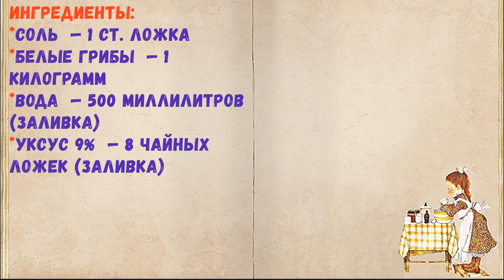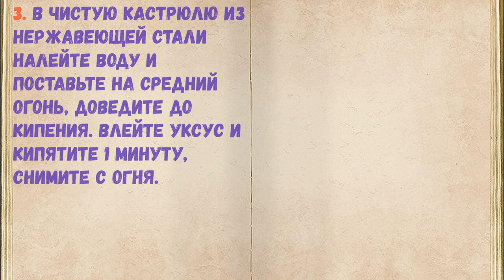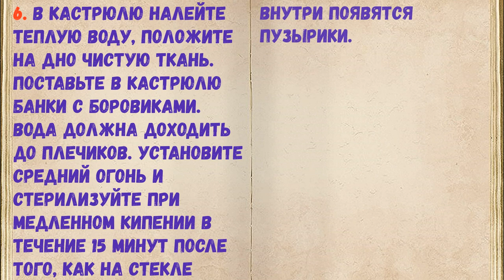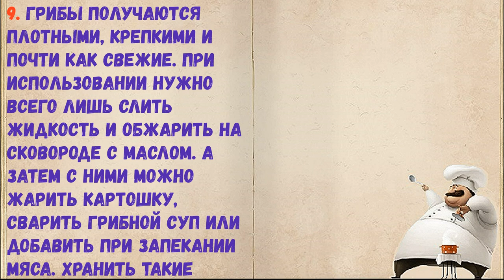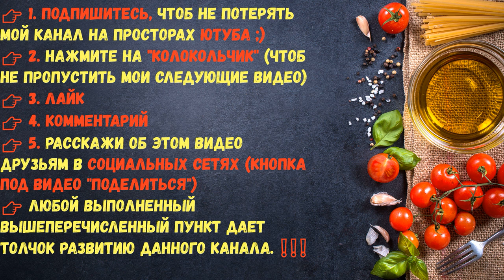Боровики (Белый Гриб) На Зиму / Книга Рецептов / Bon Appetit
✅ Боровики (Белый Гриб) На Зиму 👇

Ингредиенты:
*Соль  — 1 Ст. ложка
*Белые грибы  — 1 Килограмм
*Вода  — 500 Миллилитров (заливка)
*Уксус 9%  — 8 Чайных ложек (заливка)

👉 Пошаговое приготовление 👇

1. Белые грибы можно не только мариновать, сушить и жарить. Предлагаю законсервировать их так, что они будут практически свежими. И зимой можно приготовить прекрасный грибной суп или картошку. Подготовьте все необходимые ингредиенты для приготовления боровиков на зиму.

2. Грибы переберите, тщательно очистите от мусора и земли, промойте в теплой воде и сложите в кастрюлю. Если боровики крупные, порежьте на части. Влейте воду и поставьте на средний огонь. Доведите до кипения, посолите и варите в течение 20 минут, снимая пену. Откиньте на дуршлаг и дайте отвару полностью стечь.

3. В чистую кастрюлю из нержавеющей стали налейте воду и поставьте на средний огонь, доведите до кипения. Влейте уксус и кипятите 1 минуту, снимите с огня.

4. Банки тщательно вымойте в горячей воде вместе с пищевой содой и налейте в них воду высотой 1 сантиметр. Поставьте в микроволновую печку, включите на полную мощность на 4 минуты для стерилизации. Крышки прокипятите на плите в течение 10 мин.

5. Грибы разложите по стерилизованным банкам и залейте горячим маринадом до верха. Прикройте верх прокипяченными крышками, но не закручивайте банки.

6. В кастрюлю налейте теплую воду, положите на дно чистую ткань. Поставьте в кастрюлю банки с боровиками. Вода должна доходить до плечиков. Установите средний огонь и стерилизуйте при медленном кипении в течение 15 минут после того, как на стекле внутри появятся пузырики.

7. Извлеките банки из кастрюли и плотно закройте их.

8. Переверните банки дном вверх и укутайте, оставьте так до полного остывания.

9. Грибы получаются плотными, крепкими и почти как свежие. При использовании нужно всего лишь слить жидкость и обжарить на сковороде с маслом. А затем с ними можно жарить картошку, сварить грибной суп или добавить при запекании мяса. Хранить такие заготовки нужно в холодном и темном месте. Удачных заготовок!